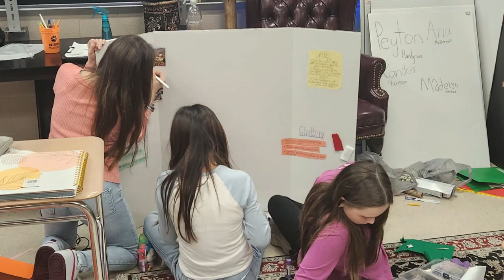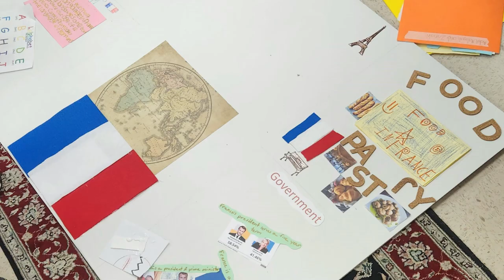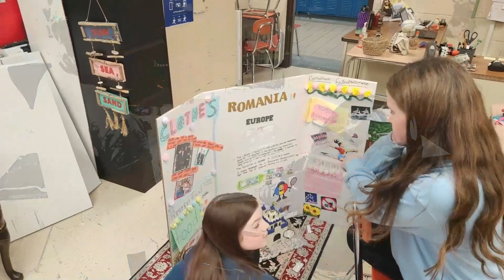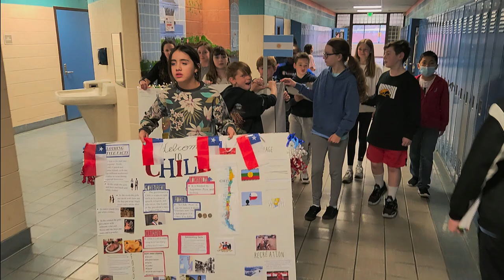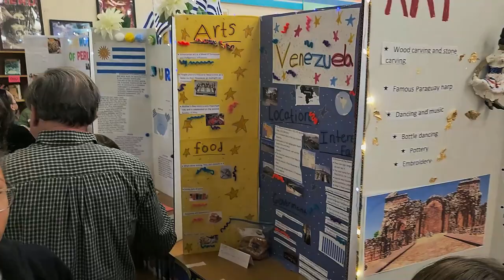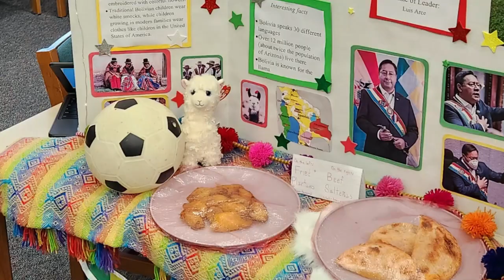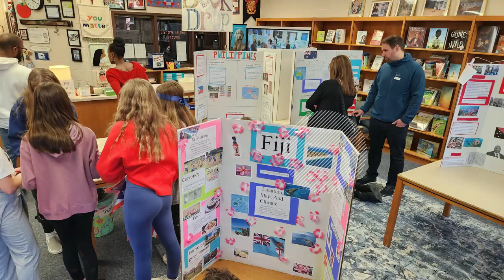The 2023 Fallston Middle School Culture Fair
Recorded and edited by Greg Bane.